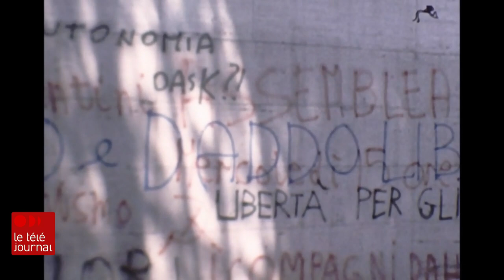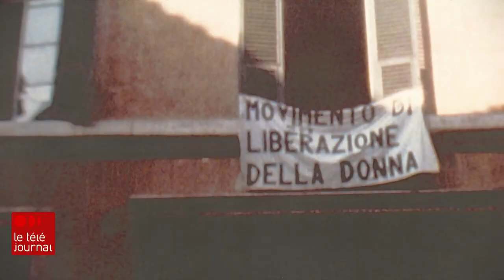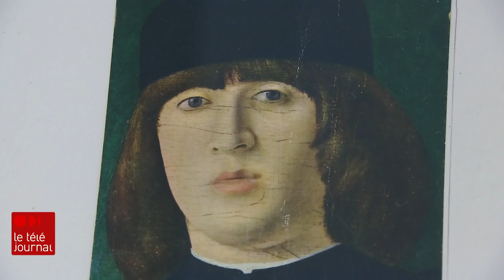Rencontre avec l'artiste Françoise Sullivan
Elle est presque centenaire et elle peint encore aujourd'hui avec le même élan. À 97 ans, Françoise Sullivan, signataire du Refus global et figure marquante de l'art contemporain, expose à compter de cette semaine, à Montréal, des oeuvres réalisées il y a un demi-siècle lors d'un séjour en Italie. Il s’agit d’une période plus méconnue de sa vie.

L’animatrice Céline Galipeau a discuté avec Françoise Sullivan de son fascinant parcours, ainsi qu'avec la commissaire de l'exposition Louise Déry qui dirige la galerie de l'UQAM.